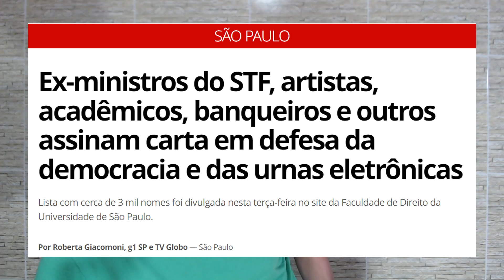A CARTA DA ESQUERDA AOS BRASILEIROS